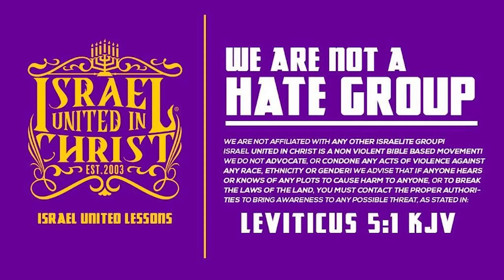Exposing Ideologies That Prey on the Children of God